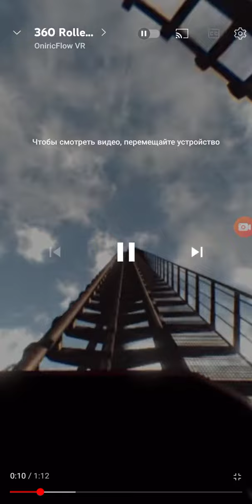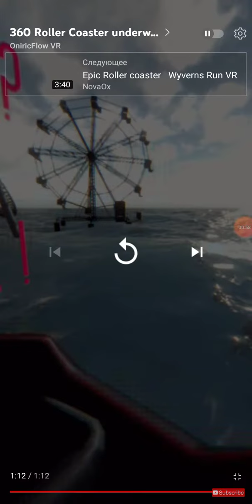360 Rollercoaster Underwater (With My Screen Record)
Giving Time And Underwater Rollercoaster Doesn't Make You Swim And I Wander If Another Gonna Go Ahead Just A Bit